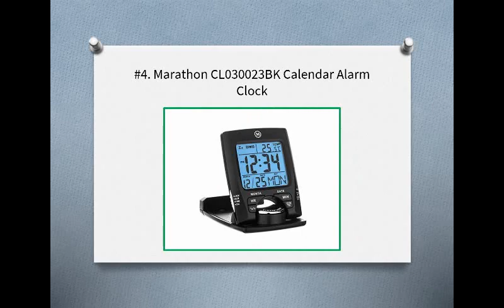Top 10 Best Alarm Clocks for Heavy Sleepers in 2019 Reviews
►► Top 10 Best Alarm Clocks for Heavy Sleepe

#1. HomeLabs Multiple Sounds Bedroom LED Clock
#2. Sonic Alert Extra-Loud SBB500SS Alarm Clock
#3. Philips HF3520 Wake-Up Colored Alarm Clock
#4. Marathon CL030023BK Calendar Alarm Clock
#5. Philips HF3500 Wake-Up Alarm Clock
#6. Marathon CL030036BL Travel Alarm Clock
#7. iTOMA CKS507 Dual FM Alarm Clock
#8. Clocky Raspberry Runaway Programmable Alarm Clock
#9. Brandstand CubieTime 2-USB Ports Alarm Clock
#10. Philips HF3510 Sunset and Sunrise Stimulation Alarm Clock